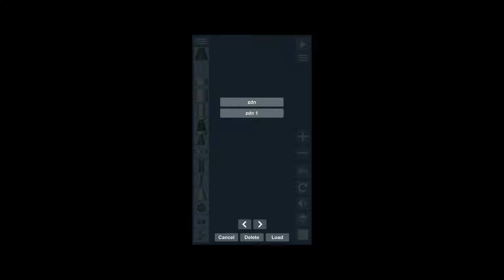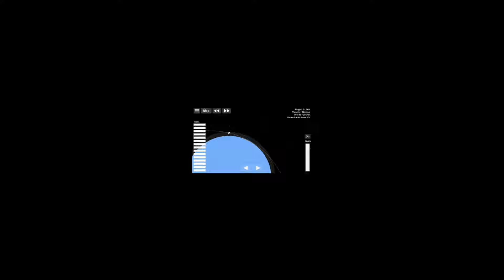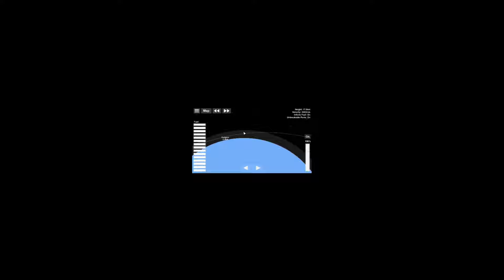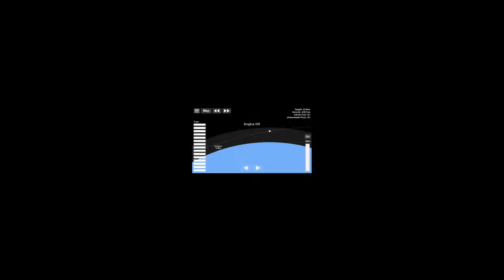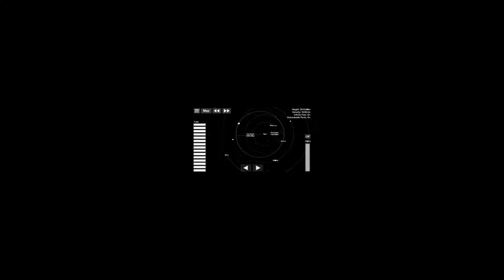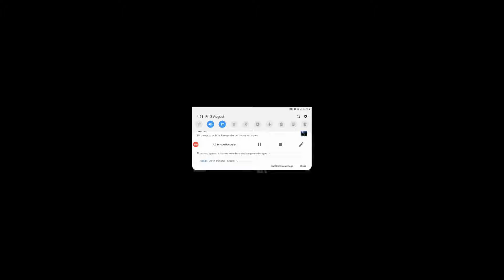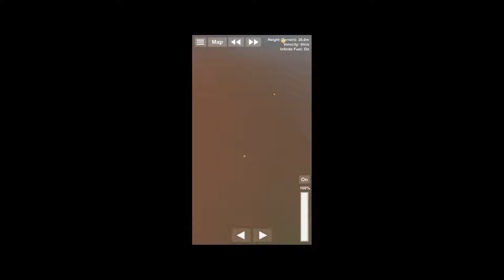Lets go to space|| Space Flight Simulator|| space#1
Hey guys
In this video we are going to space
sorry its not get edited in pc
it can show you some issues

music|| credit to NCS Sounds running